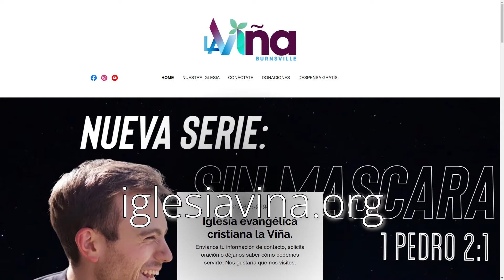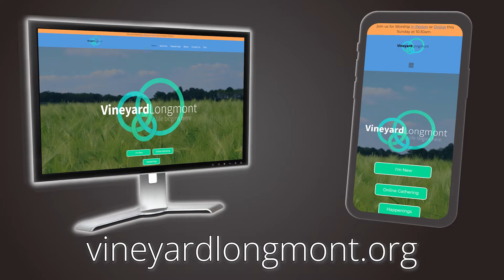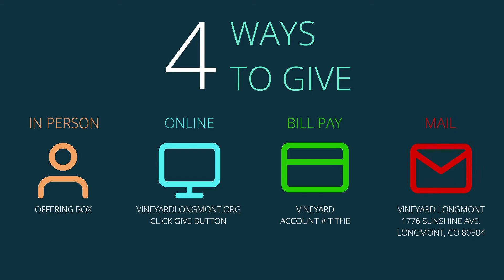Onsite Service Recording 2022.01.16